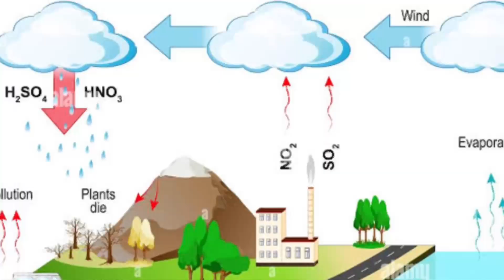Air Pollution ( فضائی آلودگی) Causes Diseases in Urdu/Hindi | Smog Sy Hone wali bemariyan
In this vedio drshahid will aware public about airpollution causes diseases which are increasing day by day due to smog consisting of gases in particulate matter spreading in environment in causing pollution in populated cities due to which airqualityindex is increasing and public could face different diseases which will discuss in rhis vedio and most important step to be taken airpollutioncontrol is to convey message to public about airpollutionawareness to get rod of air pollution

this vedio for purpose of awareness only!